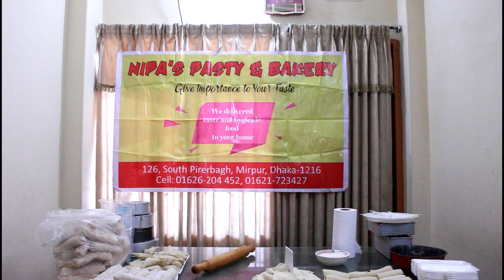নারী উদ্যোক্তা ঘরে বসে কেক বানিয়ে মাসে আয় করুন ৪০-৫০ হাজার টাকা Women's Day 2019(part 2)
International Women's Day 2019(part 2)
এক সময় শখের কেক বানানো। এরপর পুরোদস্তুর উদ্যোক্তা। মায়ের মমতায় বাসায় তৈরী এসব কেক বিক্রি করে এখন প্রতি মাসে উপার্জন হচ্ছে মাসে আয় করেন ৪০-৫০ হাজার  টাকা।